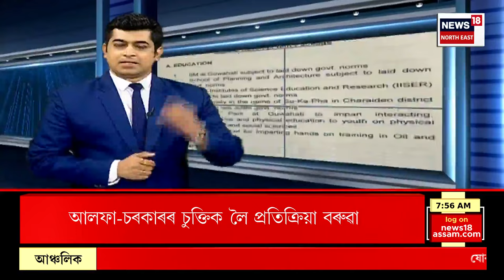GOOD MORNING 18 : আজি গুৱাহাটীলৈ উভতিব আলফা নেতৃত্ব | ULFA Peace Accord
GOOD MORNING 18 | আজি গুৱাহাটীলৈ উভতিব আলফা নেতৃত্ব
0:00 Intro
12:21 আজি ৩১ ডিচেম্ৱৰ। ২০২৩ বৰ্ষৰ শেষ দিন।